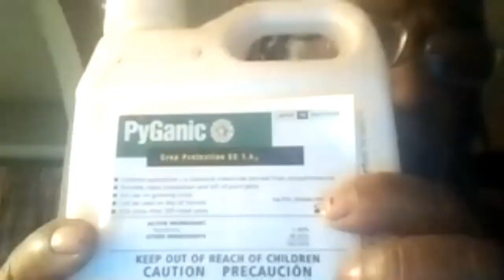Ginter Urban Gardener w/ Renard Turner on Food Security & Building Healthy Soil